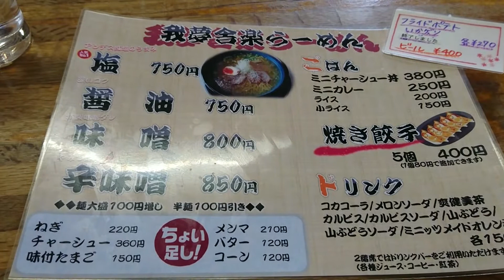我夢舎楽らーめん食べたよ♪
我夢舎楽（がむしゃら）というラーメン屋さんに行きました！

〒072-0023
北海道美唄市大通西1条南4丁目1-26
スナックセラピー　青山里菜